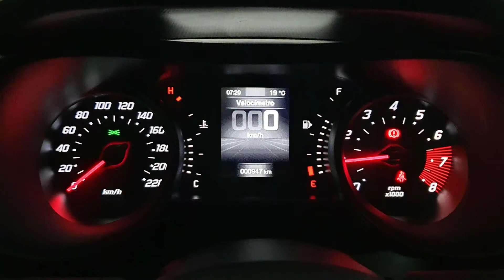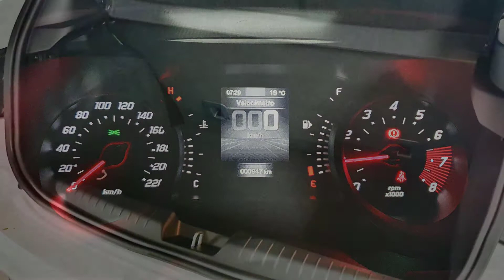Novo Fiat Argo 2022 fica mais econômico, mas perde potência e torque